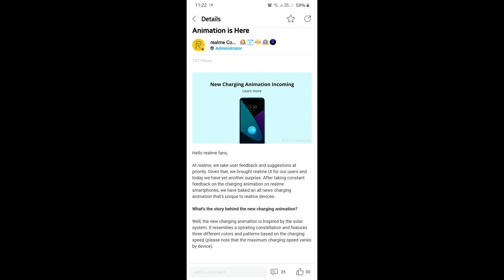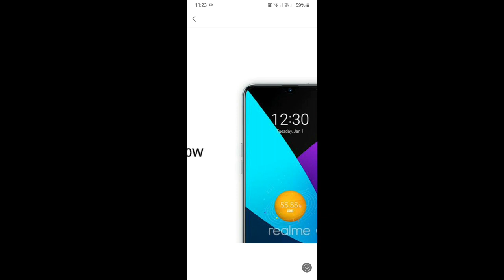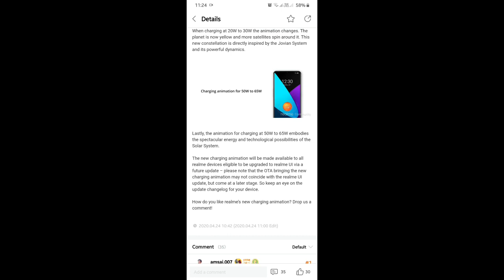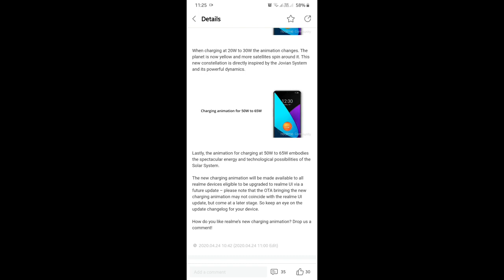New Charging Animation For Realme Device | New Charging Animation Kab Ayega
Dosto Is video main mainey dikhaya Realme ka New Charging Animation k barey main details.To Dosto Mujhey Ummed Hay k yeh Video apko Achcha Laga, Achcha Lagey To Please LIke Share & Subscribe Kar Dijiye.

1. new Charging Animation For Realme Device
2. New Charging Animation Kab Ayega Realme device main
3. realme ka new Charging Animation ka matlab
4. Realme new Charging Animation details
5. realme new Charging Animation koun kounsa mobile main ayega
6. Realme new Charging Animation kab ayega
7. realme new Charging Animation kya hay

1. Realme 5i April update
2. realme 5i new software update
3. realme 5i A.19 update review
4. realme 5i new update A.19 review
5. realme 5i main vowifi kab ayega
6. realme 5i vowifi Settings
7. realme 5i main realme ui kab ayega
8. realme 5s main realme ui kab ayega
9. realme 5i new update A.19 download link
10. realme 5i vowifi features
11. realme 5i new update A.19 details
12. realme 5 March update
13. realme 5 new update
14. realme 5s new update
15. realme 5i a.19 update download link